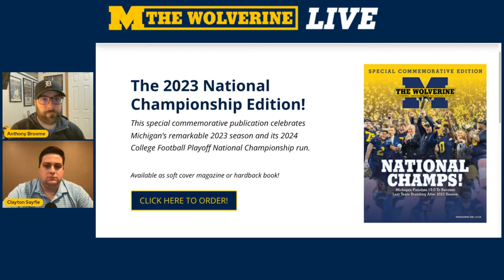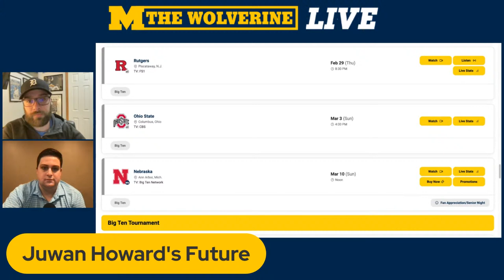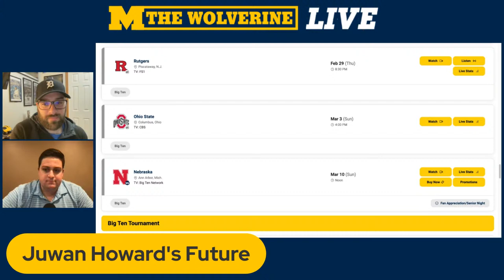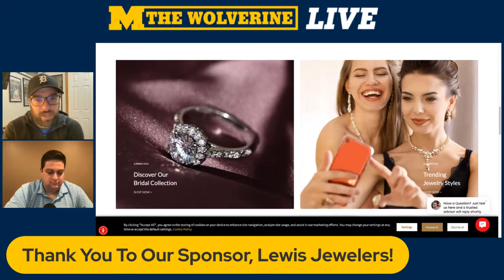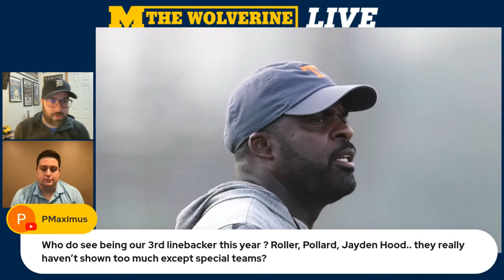What Is Juwan Howard’s Future?! | Jack Tuttle Returning To Michigan For SEVENTH Year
The Wolverine discusses Juwan Howard's future at Michigan, Jack Tuttle & Michigan football QB room

The Wolverine.com YouTube channel is your place for the best Michigan Football content on the web, featuring Michigan football, basketball and recruiting.

Visit TheWolverine.com today for rankings, recruiting scoop, and in-depth team coverage

Sign up for the daily headlines newsletter and breaking news alerts

Follow our writers on Twitter: @TheWolverineOn3, @Balas_Wolverine, @EJHolland_TW, @JB_Wolverine, @anthonytbroome, @CSayf23, @LibbyOn3 and @DrewCHallett